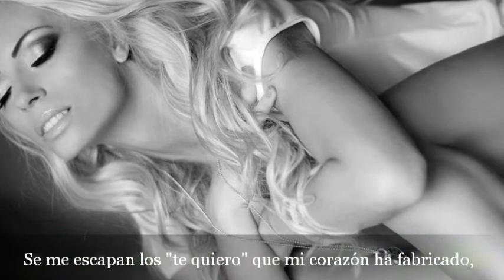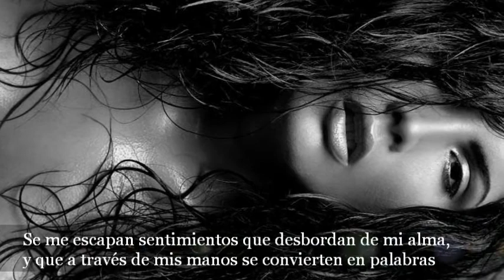Se me escapa